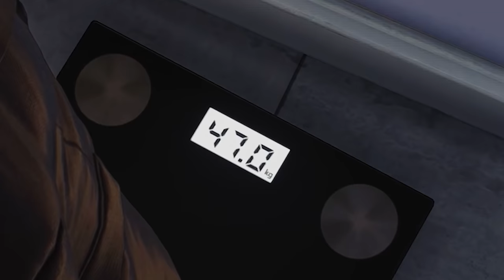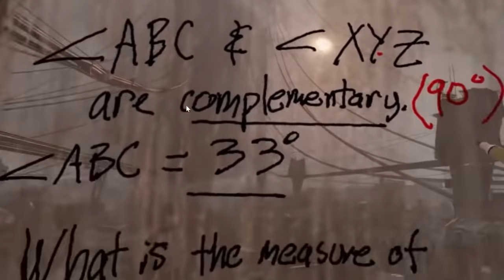Los 5 Videojuegos con Mejor ATENCIÓN AL DETALLE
Usa el código TANKMANIA durante tu registro para ganar:
- 7 Días de Cuenta Premium
- 250.000 Créditos
- Tanque de Guerra T5 Excélsior
- 10 Batallas grátis con el Tanque T6 Tiger 131
- 10 Batallas grátis con el Tanque T6 Cromwell B
- 10 Batallas grátis con el Tanque T6 T34-85M

RESUMEN

La atención al detalle en los videojuegos marca la diferencia entre un juego normal y uno que recuerdas durante años. En este video hacemos un Top de lo que muchos consideran que son los juegos con mejor atención al detalle. Hay de todo, desde shooters fps a juegos de realidad virtual. ¿Cuál crees que estará en el Top 1? Estás de acuerdo con el Top? ¿Me he dejado alguno por detrás?

Os leo en los comentarios, ahí siempre hay atención al detalle jeje. Podéis hacer reacciones de mis videos, comentarlos o usar fragmentos, solo tenéis que dar crédito